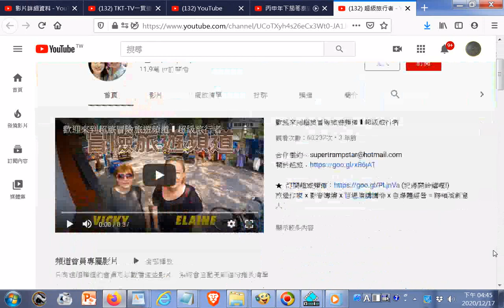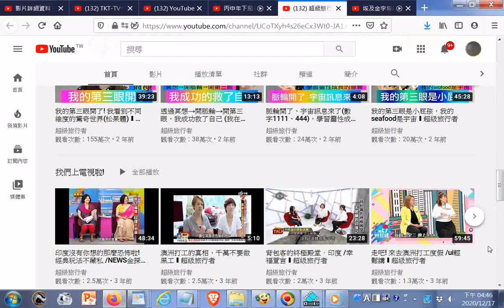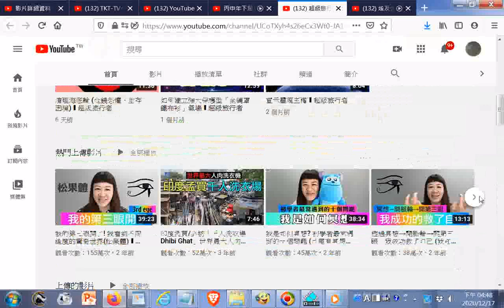超級旅行者 YouTube video index+20120414g麻豆巷口角慶安宮集英社太平清歌與古漢樂演奏20201217